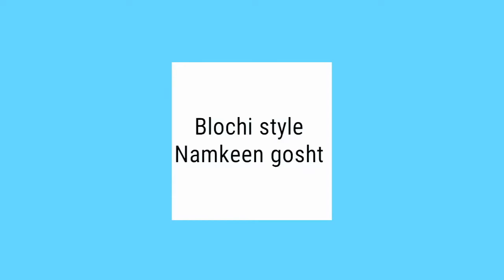Let’s make namkeen goshat blaochi style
Butter 🧈 1/2 cup(use oil also)
Ginger garlic paste 1 tsp
Potato 🥔 1 medium size boiled